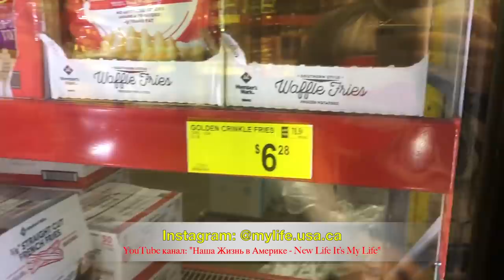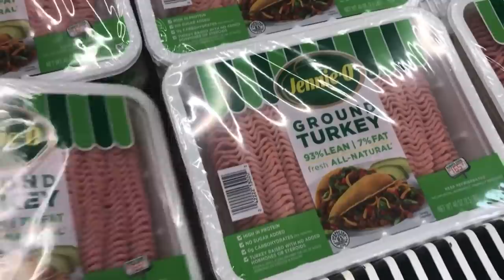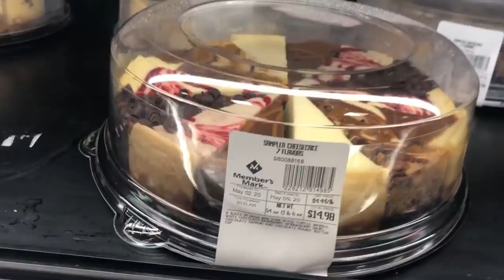Sam’s Club - СМИ говорили об этом- сегодня это на полках. Расходы семьи на продукты в США. VLOG#439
Sam’s Club - неделю назад об этом говорили в СМИ - сегодня это на полках. Продукты в США. Сколько тратит семья из 5 человек на продукты во время пандемии короновируса. Что есть и чего нет в магазинах в Америке. VLOG#439